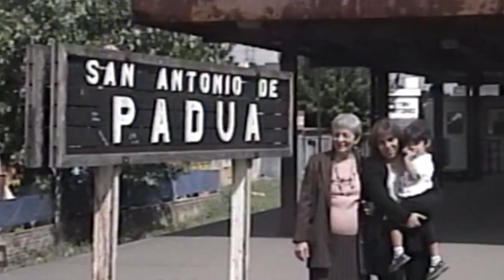Liliam Ruiz en Padua, Argentina en marzo 1998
Mi madre visitando a su familia cubana y argentina en Padua, Argentina despues de 60 años en marzo de 1998.